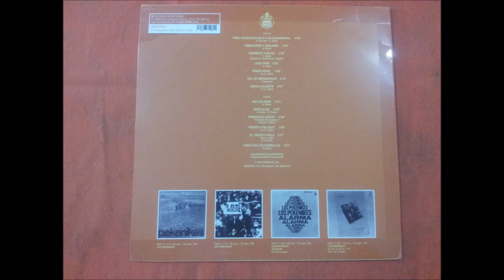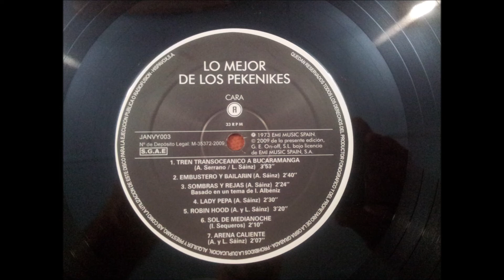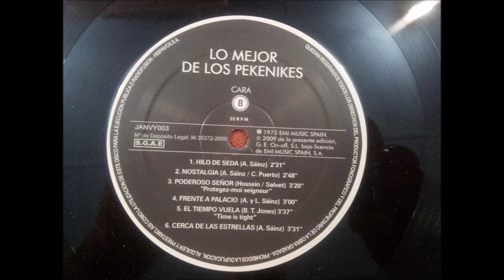LOS PEKENIKES.''LO MEJOR DE LOS PEKENIKES.''.(EL TIEMPO VUELA.)(12'' LP.)(1973.)